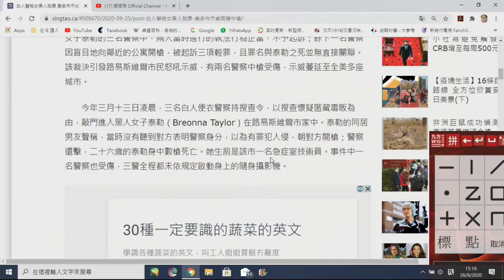中美爭霸#147c 尾黑人示威燒法院/一國兩制台灣回歸?No way! 20200926